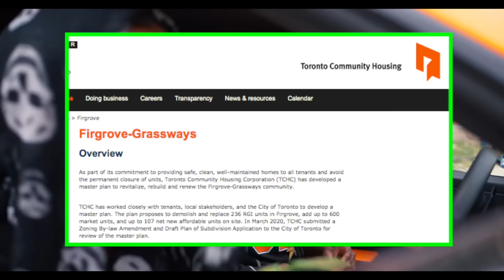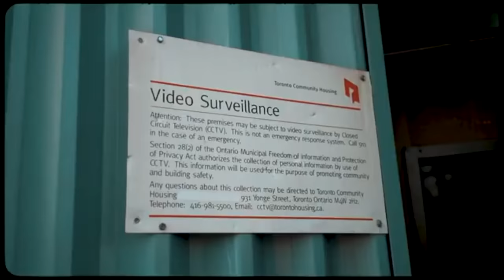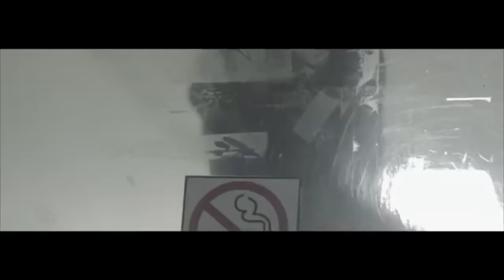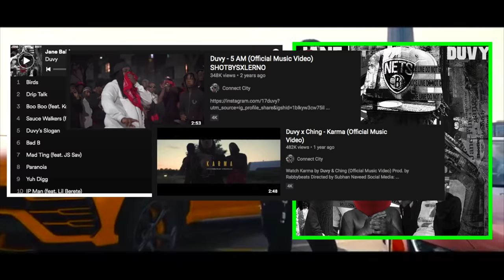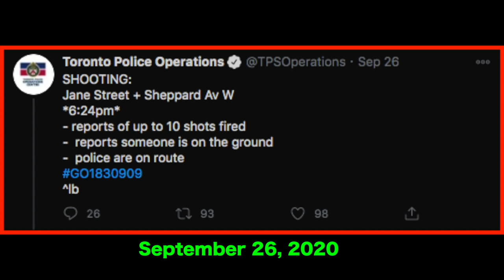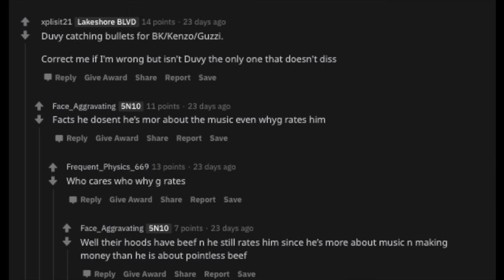The History of Toronto’s Southside Jane Connections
The Notorious SouthSide Connections: Who Are They? (Down-Bottom / NH$ / Duvy)

This video talks about the history of the SouthSide connections and their rivals of the UpTop-Jane and Finch Crips thats been going for years. We go far back in history dating from the very beginning of the gang and how it was formed. While the video touches lightly on the topics of where South Side Connections is located, and how the gang operates as well as who are the active members.

This video features the likes of Duvy, NHS(NH$) Jay Jay, Lil Bk, Kenzo, Top5 and many more!

(EDITED): please note, Don’t mind my bad editing, as this is my first time making videos like this. Make sure sure you check out, my recent video and see for your self ! thanks.

Introduction: 0:24
Gentrification of the Hood: 1:29
History: 2:45
Emerging Artists: 4:30
Recognition: 6:30
Duvy the upcoming Artist: 8:02
Shooting in Connections: 9:40
Disrespecting Rival Rappers: 10:18
Conclusion: 11:30

(TAGS IGNORE)
top5 southside connections bloods uptop jane and finch hoods blocks reps up galloway lawrence heights jungle regent park alexandra Park P.O sic thugz caspertng casper kmoney k-money come outside eglington west EGWEST bizzloc bizz-loc Sloc hypa Complexxx Weston Road HOC Dixon Bloods DBC DixonBloods Rondo shhmoney LGword 21 neat 22 neat up north
toronto ontario alberta vancouver pressa robin banks robinbanks meek mill
drake preme partynextdoor